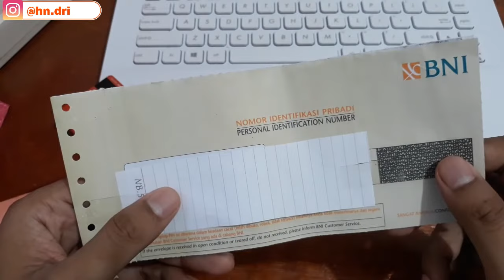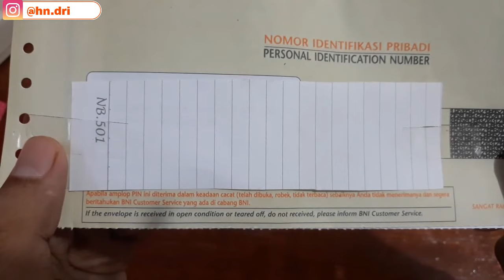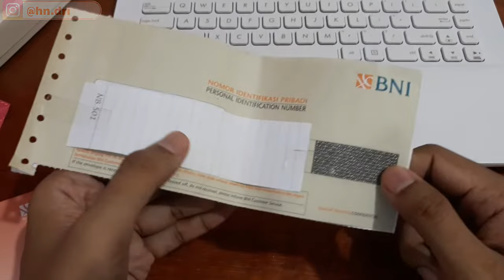Cara mengetahui pin kartu keluarga sejahtera